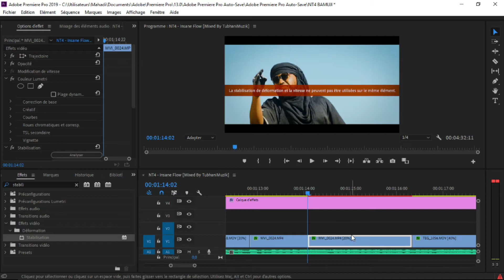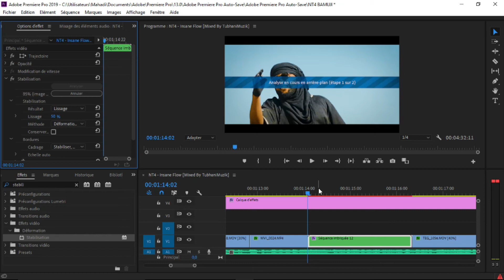Resoudre le problème de l'effet stabilisation sur première pro et after effects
c'est la même méthode sur after effects...